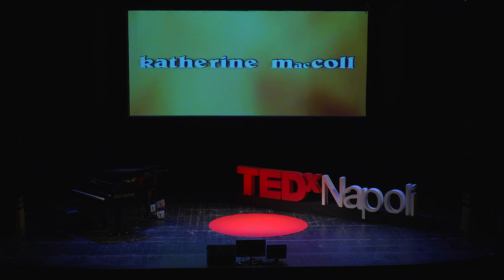Il fascino discreto della colonna sonora | Fabio Frizzi | TEDxNapoli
Come nasce la musica per un film, dall'idea iniziale alla sua realizzazione. La storia della
mia grande passione. Compositore, orchestratore e direttore d'orchestra, Fabio Frizzi, con oltre cento colonne sonore cinematografiche e televisive, vincitore di numerosi riconoscimenti, ha seguito le orme dei maestri del cinema italiano.
Ha lavorato al fianco di famosi registi italiani, Luciano Salce, Steno, Vittorio Sindoni, Tonino Valerii, Gabriele Lavia, Bruno Corbucci , Carlo ed Enrico Vanzina.
Importante la collaborazione con Lucio Fulci, durata dal 1975 al 1990.
Nel 2003, Quentin Tarantino ha inserito il tema di "SETTE NOTE IN NERO" nella colonna sonora di "KILL BILL: VOL 1".
Dal 2008 molte collaborazioni internazionali, l’anno scorso ha composto le musiche per “PUPPET MASTER THE LITTLEST REICH”, con la sceneggiatura di Craig Zahler.
Dal 2013 Frizzi gira il mondo con i suoi spettacoli dedicati a Fulci e al cinema di genere, che richiamano ovunque un esercito di appassionati. This talk was given at a TEDx event using the TED conference format but independently organized by a local community.